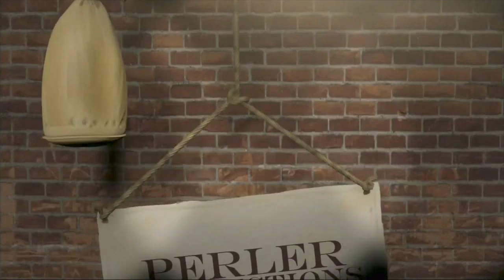Wendy Williams Productions/Perler Productions/20th Television/Debmar-Mercury (2017)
vincent marandola, you out there? If so, this one is for you since you spam "Nice" 100 sextillion times.

The source as to where this came from should be obvious, otherwise this comes from The Wendy Williams Show. Still using that News Corp byline 20th TV? Outdated.